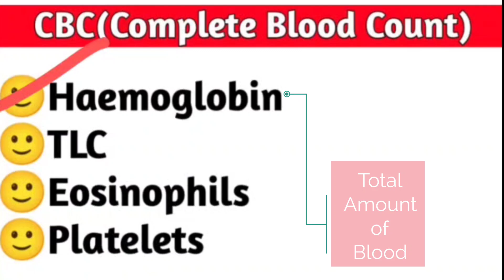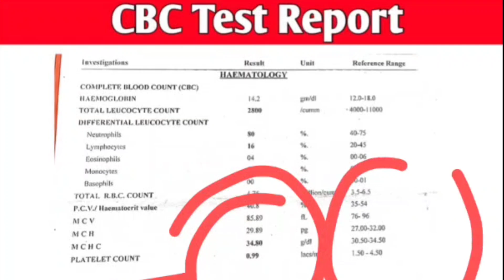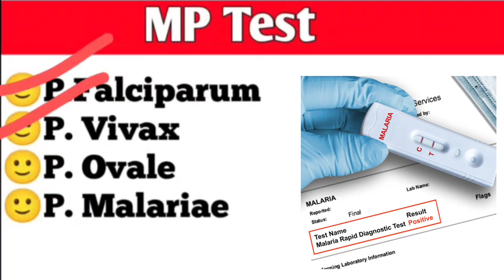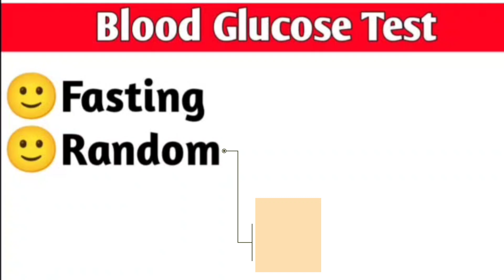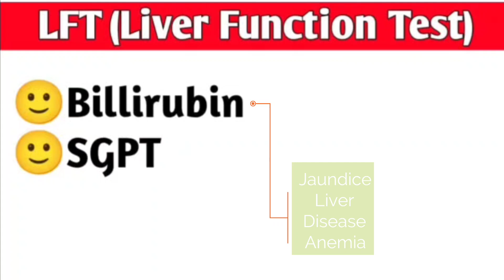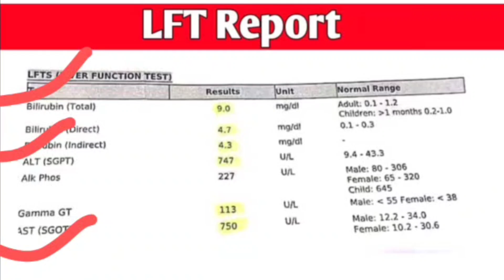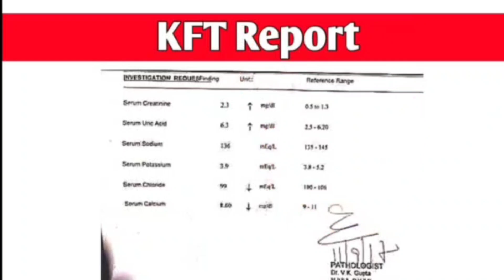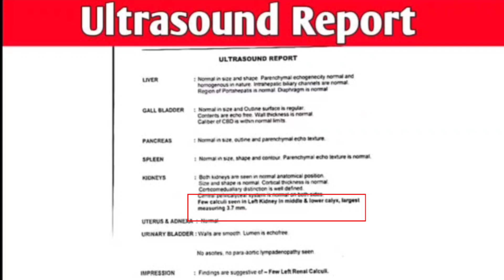सभी प्रकार के Blood Test & Reporting Studying|All Type Blood Test|Unique Pharmacy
👍Topic Covered in this Video :

••CBC Test
••Widal Test
••Malarie Parasite Test
••LFT
••KFT
••Ultrasound
.& More

✋Important Notice -

This may not cover everything about particular health conditions, lab tests, medicines, all possible side effects, drug interactions, warnings, alerts, etc. Please consult your doctor and discuss all your queries related to any disease or medicine. We intend to support, not replace, the doctor-patient relationship.